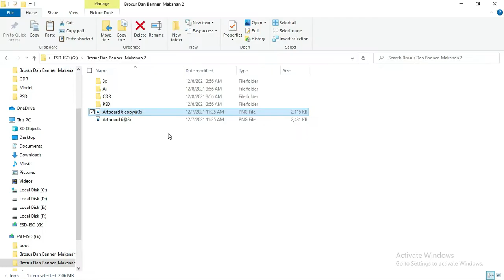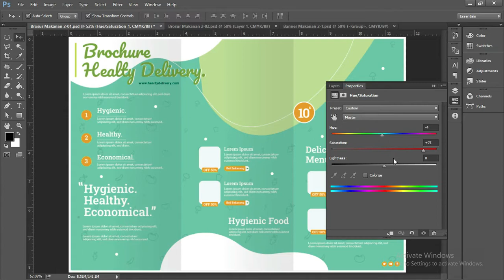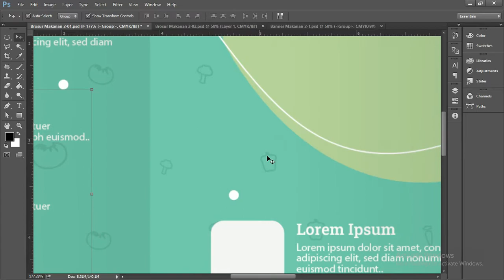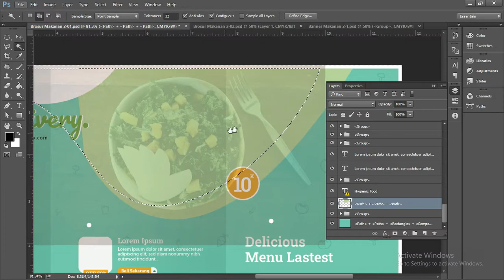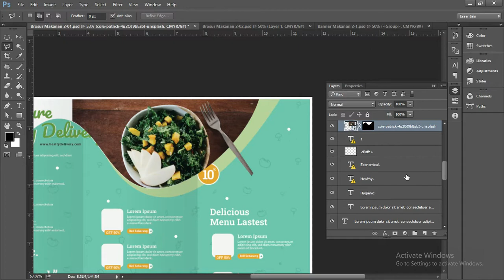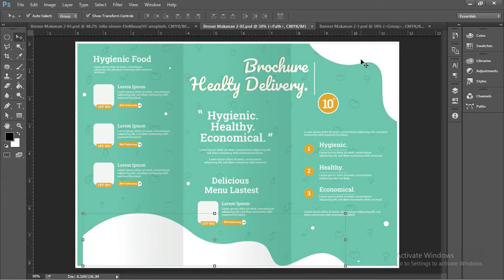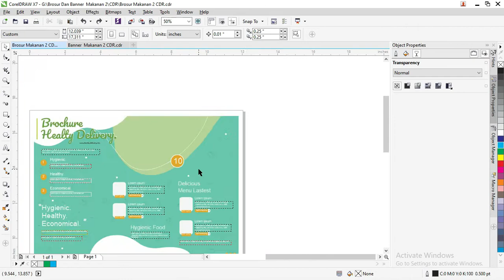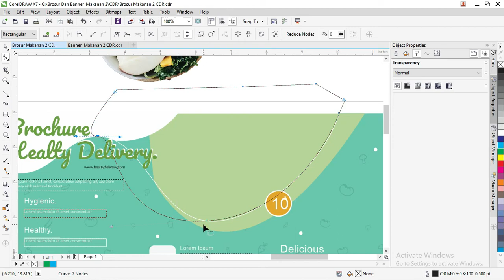Gratis File : 01/10 Download Contoh Brosur Makanan Simple Dan Menarik